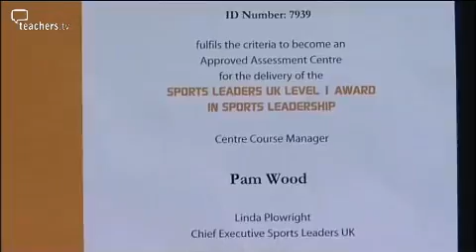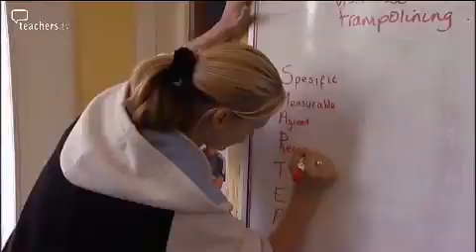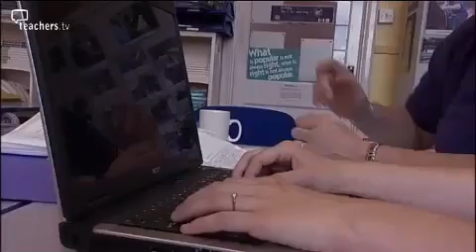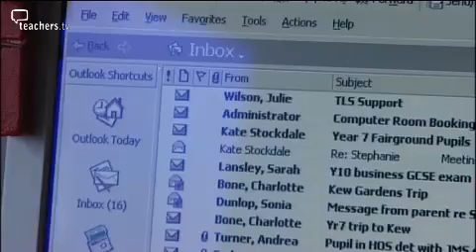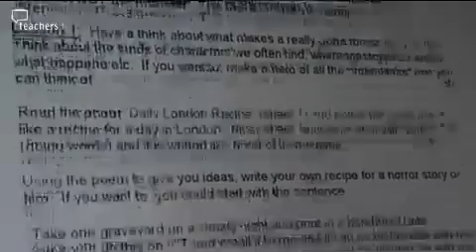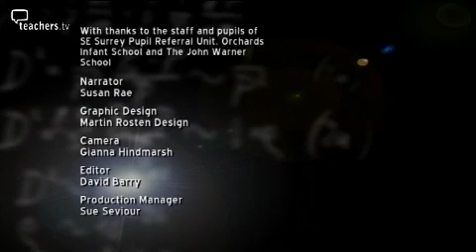Teachers TV: TAs - Whole School Impact - Secondary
Pam Wood and Pauline Meadows demonstrate the roles of a secondary TA, looking at the work they have done to improve their schools.

Pam has transformed PE provision at South-East Surrey Pupil Referral Unit. Starting with virtually nothing, she has secured funding and facilities to provide a wide range of PE, sport and extra-curricular activities.

Pam also teaches GCSE PE. Her talent and commitment, combined with her manager's vision and support, has seen her role evolve far beyond what she expected.

Pauline is a personalised learning tutor at The John Warner School in Hertfordshire. She has been instrumental in the successful implementation of new technology to help educate pupils who travel.

Take a look at Pauline's work with teenage sisters, born into a travelling showman family, who are benefiting enormously from access to wireless technology. Licensed to CPD College Ltd.